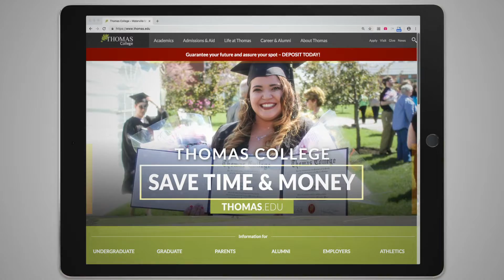Thomas College Case Study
Since 1986, nearly 600 colleges and universities have counted on Paskill Stapleton & Lord to deliver a range of comprehensive services to bolster brands and optimize enrollments. Here's just one story demonstrating the outcomes and potential of our highly collaborative partnerships.